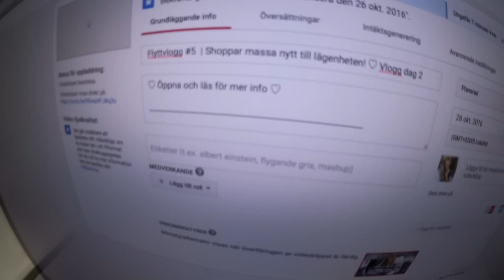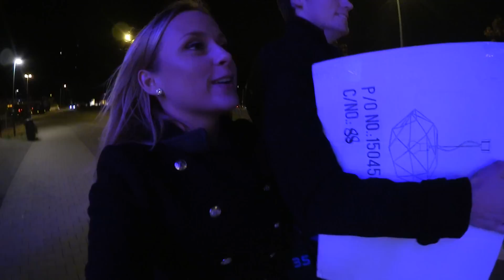Vlogg | Sätter upp den nya lampan, tränar & går på frukost event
Hej mina fina! Dagens fråga: Vilken tid vill ni att jag laddar upp videos på vardag respektive helg? KOMMENTERA!

Massa kärlek ♥

♥ Vanliga frågor:
• Hur gammal är du? - Jag är född 1996, fyller 20 år i September! :D

♥ Övrigt:
Jag filmar med en Olympus E-PL7  eller en Canon Legria M